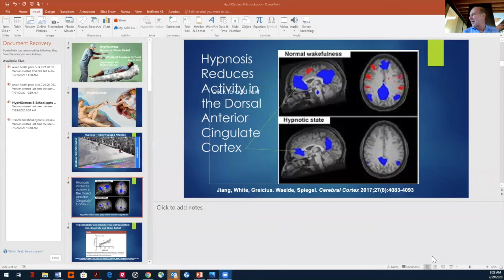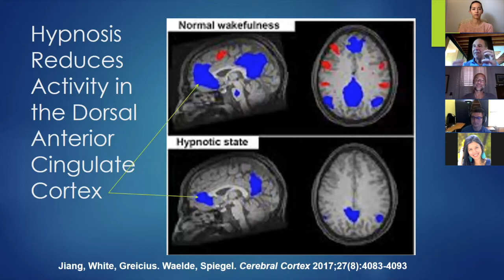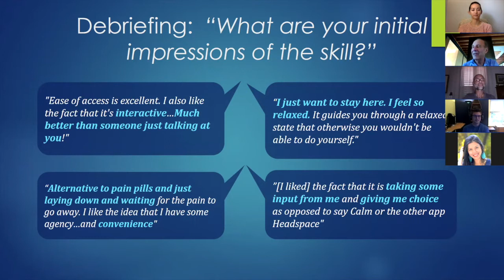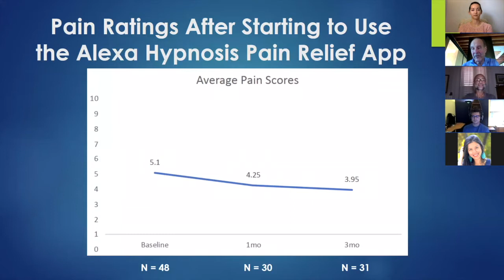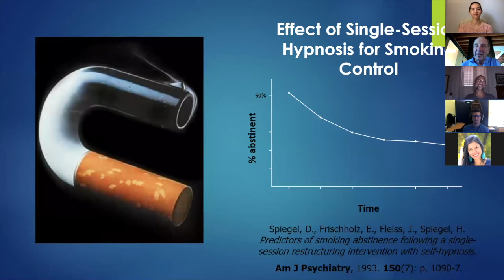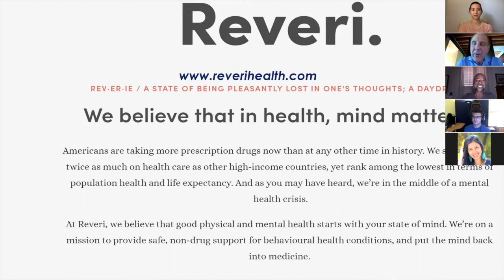TranceTech | Simeone Scaramozzino with Dr. David Spiegel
TransTech Milan presents "Tranceformation: Better Health Outcomes & Behaviour Change with Self-Hypnosis"

Simeone Scaramozzino, Chapter Leader of TransTech Milan, discusses hypnotherapy and the healing power of the mind with Dr. David Spiegel, Researcher, Professor, and Director at Stanford School of Medicine, Co-Founder of Reveri Health, and renowned expert in the clinical uses of hypnosis.

Dr. Spiegel’s research of over 40 years has shown that hypnotherapy improves symptoms for a range of conditions from chronic pain to anxiety disorders and smoking cessation. His most recent research explores the neuroscience of hypnosis, revealing that hypnosis involves similar brain circuits to those we use when meditating.

Dr. Spiegel is Willson Professor and Associate Chair of Psychiatry & Behavioral Sciences, and Director of the Center on Stress and Health and the Center for Integrative Medicine at Stanford University School of Medicine. He has published thirteen books, 409 scientific journal articles, and 175 book chapters on hypnosis, psychosocial oncology, stress physiology, trauma, and psychotherapy for stress, anxiety, and depression.